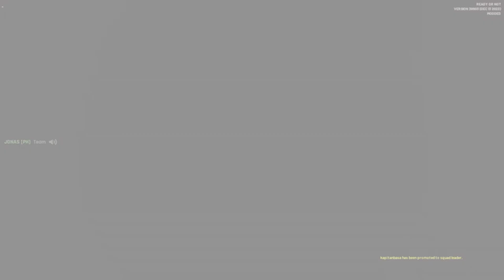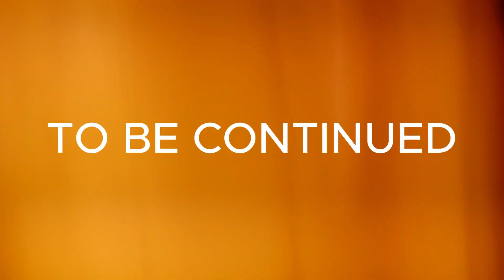Ready or not - Part 71 - A LETHAL OBSESSION (FILIPINO / TAGALOG / BISAYA / ENGLISH/PINOY PLAYS )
Ready or not 1.0 here we go!

GOD BLESS